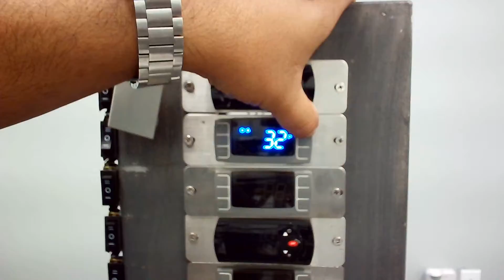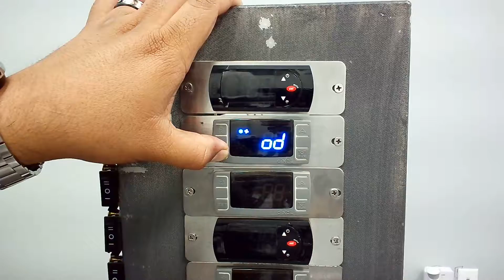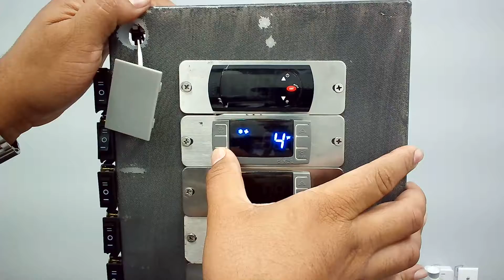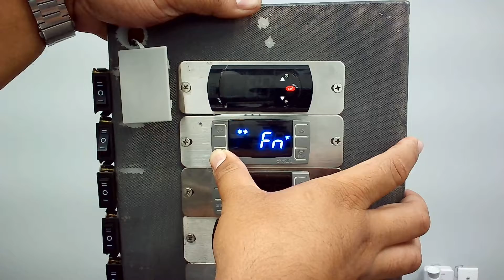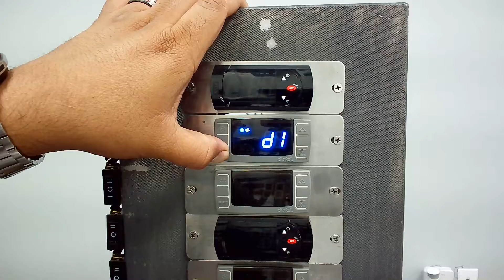Atosa Refrigerator settings for Dixell Controller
Secondary level settings for the Dixell controller on an atosa refrigerator.